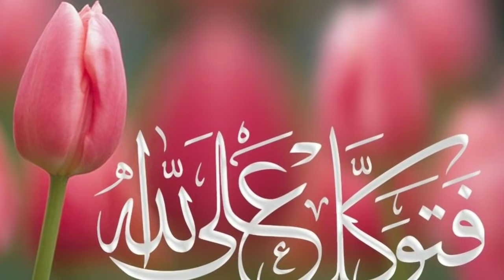20 മണിക്കൂർ പെണ്‍കുട്ടി കെട്ടിടത്തിനടയിൽ😳പിന്നെ സംഭവിച്ച അൽഭുതം | marhaba media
Topic :- 20മണിക്കൂർ കുട്ടി കെട്ടിടത്തിനടയിൽ പിന്നെ സംഭവിച്ച അൽഭുതം | marhaba media